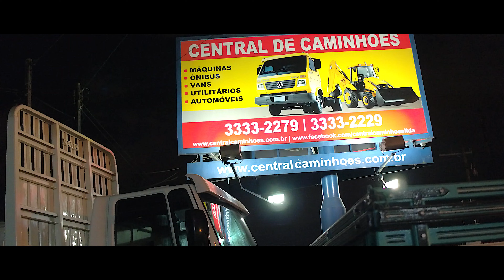CENTRAL CAMINHÕES LTDA NOTURNO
CENTRAL CAMINHÕES LTDA:

ROD. BR. 470, KM. 69, N. 1.260, BAIRRO CARIJOS, INDAIAL/SC.